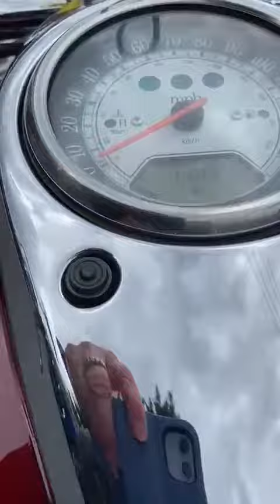Kawasaki VN1600 Nomad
Kawasaki VN1600 Nomad running